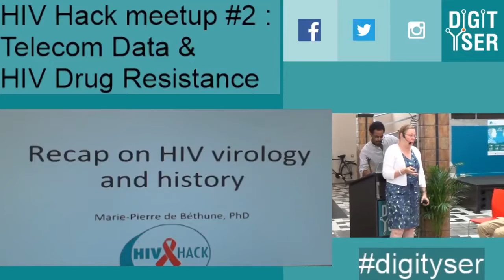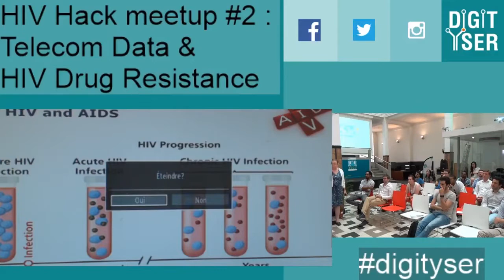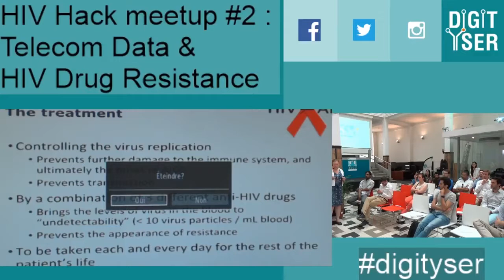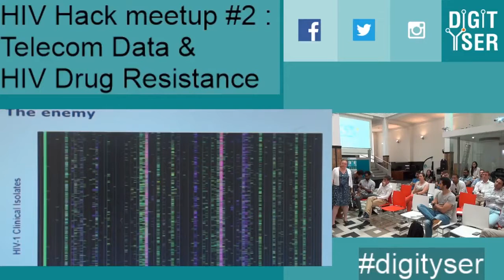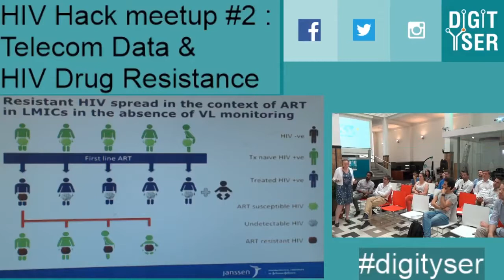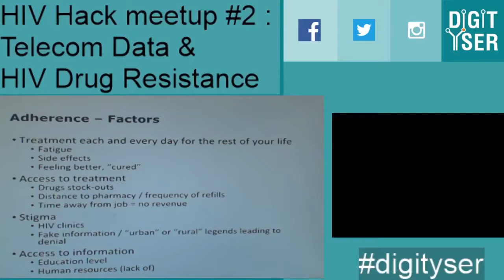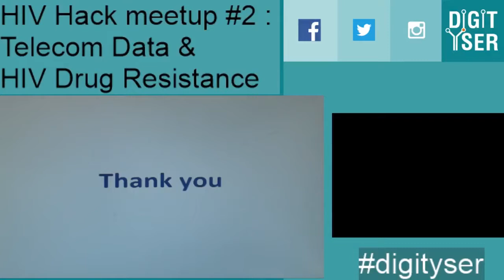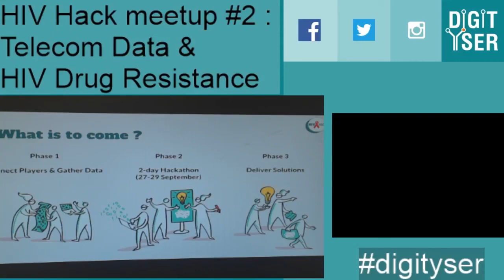HIV Hack Workshop #2 with Marie-Pierre de Bethune [PART 1]